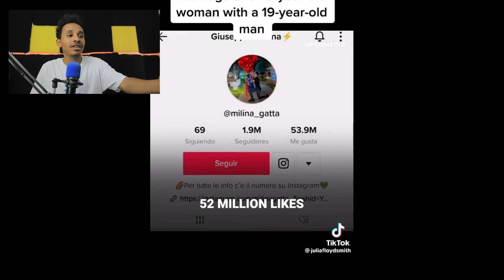ኣሜሪካ ወሲኖም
stay        ✌  ሰላም